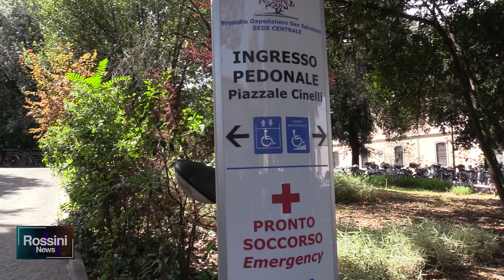CANCELLAZIONE OSPEDALE UNICO: PARLA L'ASSESSORE SALTAMARTINI